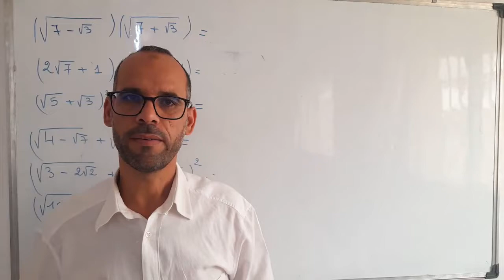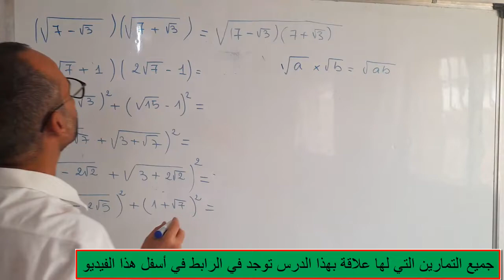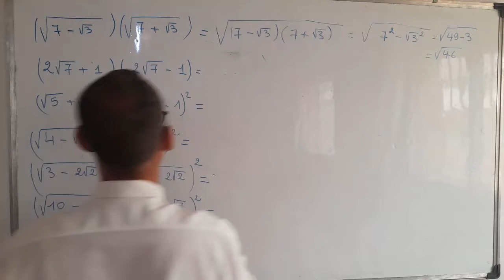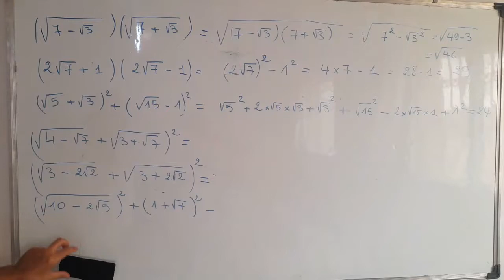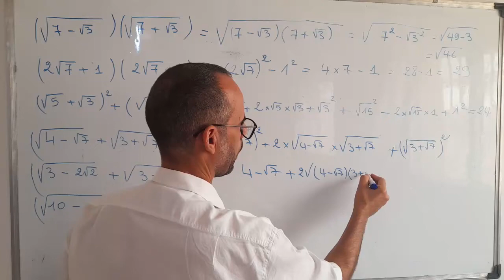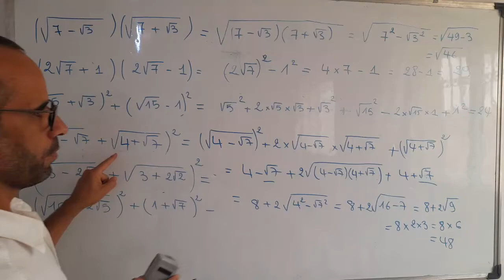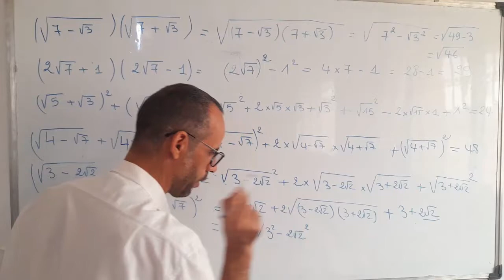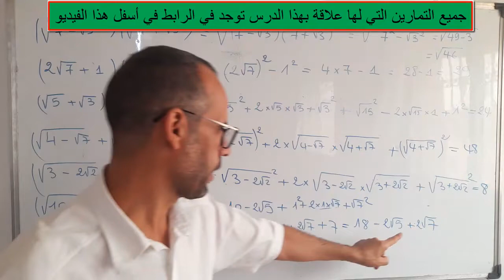Les ensembles de nombres TCS _ المجموعات _تمرين _3 الجذع المشترك علمي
:رابط التمرين 1 في المجموعات
v=hpd2pw6ZH4A&list=PLAONVRrIfFA3K_GesXtKn2c_CfeqSZ2ld&index=2&t=0s